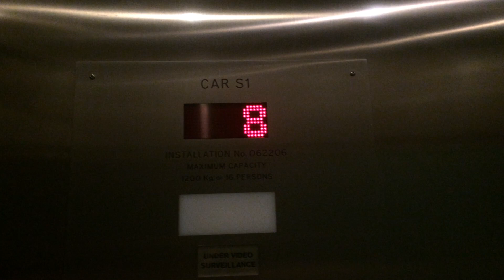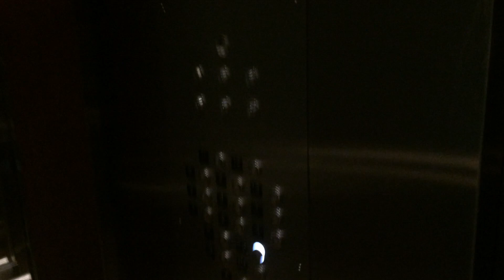Modded Dover Traction Elevators, 2267 Lake Shore Blvd W, Toronto ON Canada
All Presfentitives
Technical Spec.
Elevator Logo - Dover
Type Traction
Building Address 2267 Lake Shore Blvd W
Numbers of Bundel - 26
Bevats - 3
Quantity - 2
Capacity 1200 KG
People 16
Floor Served 13
Illumination White

Date Filmed - November 18th 2019
Inavating Places
Inavating City